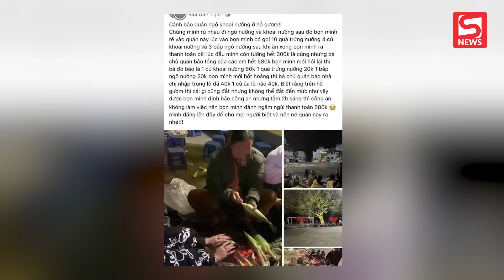Vụ 'chặt chém' 80K/ 1 củ khoai nướng: Người bán hàng khai nhập khoai đã 40k 1 củ